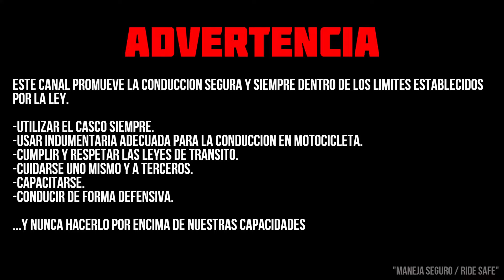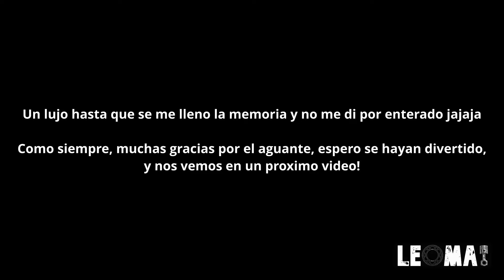🚀Salida en Moto - Nos fuimos con la BMW S1000RR 🔥 a FATIMA❗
☢️FORMAS DE COLABORAR CON EL CANAL☢️
Toda ayuda me permite sumar recursos y tiempo para crear mas videos, asistir a eventos/cursos, viajes, etc.
Básicamente, seguir creciendo y mejorando el contenido y propuestas para todos los riders❗

(*) Beneficio para riders adheridos a la suscripción mensual.
Todo aquel rider que colabore de forma mensual, contará - en caso de necesitarlo - con 1 hora (mensual) de charla 1 a 1 (privada) de forma virtual, en la que podemos conversar de cuestiones y dudas relacionadas con la compra de moto, indumentaria, conducción y más!

. ⚡️ Un nuevo video, una nueva salida en moto.
Nos fuimos a almorzar a Fatima con la BMW S1000RR, y muchos caños mas!
Yamaha R6, Yamaha R1, Kawasaki zx10r, z750, Aprilia RSV4, Suzuki GSXR 1000, y muchas!

⚠️MAS VIDEOS!!!⚠️
Seguime❗
🎥EQUIPO DE FILMACION
◾GoPro 8 ➡️
◾Gopro Media Mod ➡️
◾Memoria SD 64GB (x2) ➡️
◾Iphone 11 ➡️
◾Microfono de casco ➡️

◾GPU (EVGA) ➡️
◾SSD 1 ➡️
◾SSD 2 ➡️
◾Auris + Micro ➡️

🏍️EQUIPO DE MOTO
◾Campera (similar) ➡️
◾Proteccion de espalda ➡️
◾Guantes (negros) ➡️